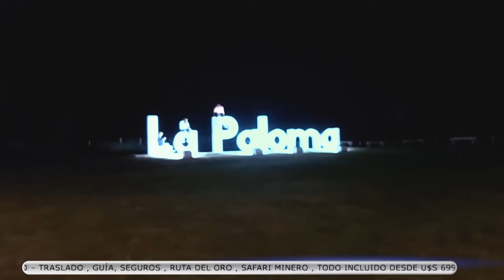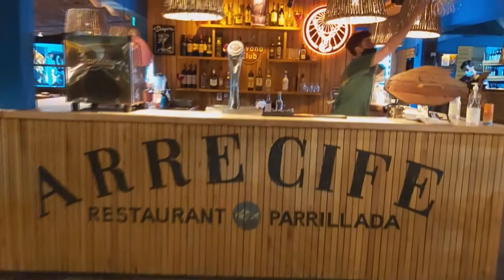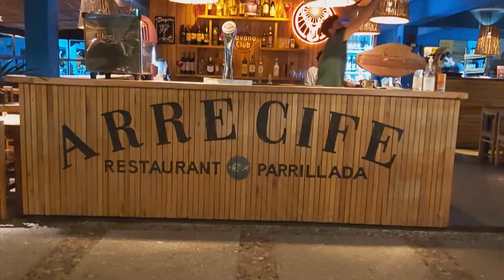La Paloma Rocha Turismo Uruguay, Restaurante Arrecife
Diego y Franco nos muestran mas sobre La Paloma es una ciudad de la costa sureste de Uruguay, al este de Montevideo. El faro blanco y delgado de Cabo Santa María mira desde lo alto al Atlántico, cerca de las tradicionales cabañas de los pescadores. Cerca están la Bahía Chica y la Bahía Grande, playas de arena con aguas tranquilas. El Centro Cultural La Paloma es sede de eventos culturales. Al oeste se encuentra la playa Los Botes, con un fuerte oleaje y la Laguna de Rocha, una reserva de humedales con aves migratorias.